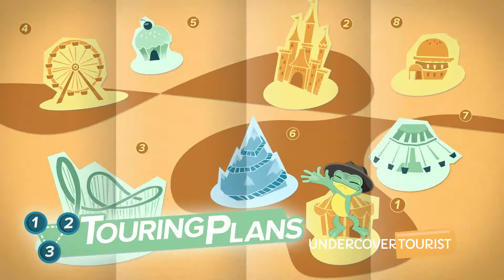Pixar Play Parade, Disney California Adventure, Disneyland Resort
Pixar Play Parade inside Disney California Adventure at Disneyland Resort (HD 1080p) — SKIP the LINES, with tips, apps and real tickets